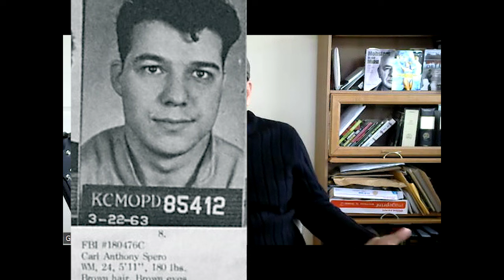St Louis Mafia Part 2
Retired Intelligence Detective Gary Jenkins brings you the best in mob history with his unique perception of the mafia. In this episode of Gangland Wire, I discuss the unusual setup between the St. Louis Italian Mafia and a Lebanese-Syrian mob family. We introduce James "Horseshoe Jimmy" Michaels, the leader of the notorious Cuckoo Gang in St. Louis during Prohibition. Michaels had an agreement with the Italian Mafia, and they had a peaceful coexistence. However, after the death of St. Louis mafia Don Anthony "Tony G" Giordano, the Leisure family, half Syrian and half Lebanese, saw an opportunity to challenge Michaels and his organization. They blamed Michaels for not retaliating for the murder of one of their brothers years prior. The Leisures were involved in labor union racketeering, which was also a focus of Michaels' organization. I explore the background of John Spica, an underling of Giordano with a criminal history, including murder. Spica was being groomed by Giordano for more significant things within the mafia. He was a rising star in the St. Louis mafia, and Giordano saw him as a surrogate son. Giordano's trust in Spica was evident when he made him a part owner of a cigarette and amusement machine company. This episode sets the stage for the conflict between Horseshoe Jimmy Michaels and the Leisures and the internal power struggles within the St. Louis mafia.

During his early days in prison, John Spica attempted to muscle in on the narcotics traffic, but other convicts quickly put him back in line. In 1979, he made a serious error in judgment by putting his loyalty to his prison buddy, Carl Spero, above his subservience to the Mafia. The Sparrow brothers were engaged in a deadly war with the Kansas City Mafia, and Spica's actions were seen as a betrayal. Nick Civella, a member of the Mafia, demanded that Spica be murdered. However, Tony Giordano, a boss in the St. Louis family, believed Spica could still be useful and convinced Civella to spare his life. A sit-down was arranged between Spica and Civella to try and reconcile their differences, but the meeting did not go well, leading to tensions between St. Louis and Kansas City.

A power struggle among the Syrians in the Laborers' Union will cause problems . Giordano has appointed his nephew, Mike Trupiano, as president despite not having the interests of the working class at heart. Trupiano, known more for being a gambler, is seen as a bumbling mobster. A federal informant records Trupiano saying derogatory things about the rank and file, adding to his lack of respect. Tony G, suffering from cancer, is grooming Trupiano to take over as boss, but many doubt his ability to lead. To increase Italian influence and decrease Syrian influence in the union, a plan is launched to take money and power from Ray Flynn, a closer ally of the Syrians. Spica, who is already on edge from his troubles in Kansas City, openly talks about his plan to take out Flynn. Despite being assured of his safety by Giordano, Spica is killed in a car bombing. The murder sparks a war between the different crime families in St. Louis, particularly the Italian Mafia, the Syrian and Lebanese factions, and the Local ruled by Art Berne in Illinois. These families all have a stake in the lucrative construction contracts and control over influential labor unions. The power dynamics and conflicts within the St. Louis underworld will dominate headlines for years.

In the final episode of our podcast, we delve into the cold case of the Spica bombing. This mafia murder has remained unsolved, with nobody coming forward to provide any leads. The hope is that someone involved in another case will confess to the murder, but that is unlikely. Over the years, it becomes apparent that Nick Civella is the prime suspect, and Paul Leisure is relying on this to avoid retaliation from the Italians. We also explore the story of Matthew Trupiano, a do-nothing boss, while the Syrian factions battle it out for control of the Laborers' Union racketeering in St. Louis. The Italians slowly retreated from the conflict, leaving the Syrians to fight amongst themselves. As we conclude our St. Louis Mafia story, it becomes evident that the presence of a Syrian mafia is often overlooked. It is interesting to discover the connection between St. Louis and the Detroit family, as Tony Giordano had ties to Detroit, and his nephew, who is being groomed as the next mob boss, comes from there. Thank you for listening. Please spread the word to your friends and help us gain more listeners.